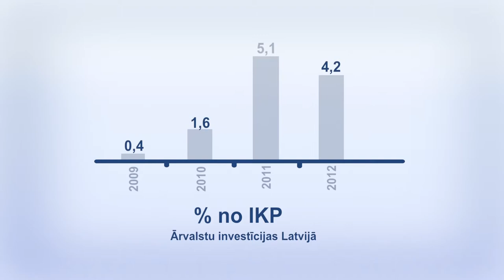Ekonomikas ABC: Kāpēc eiro jāievieš 2014. gadā?